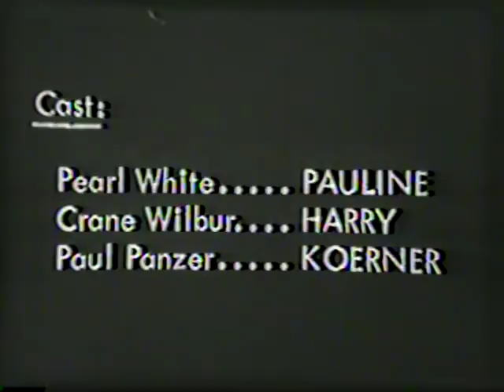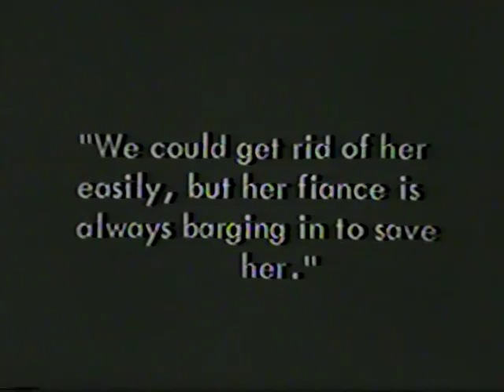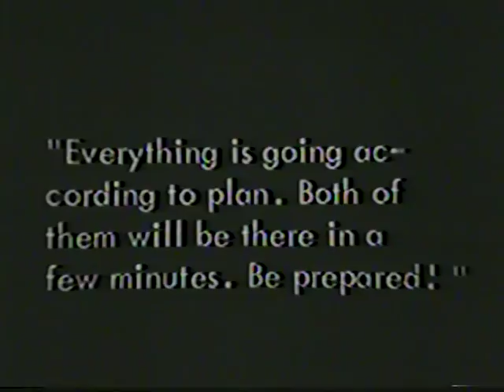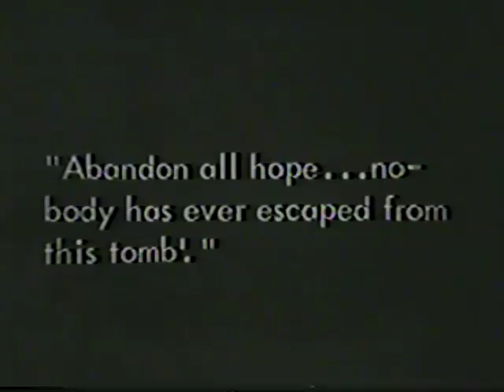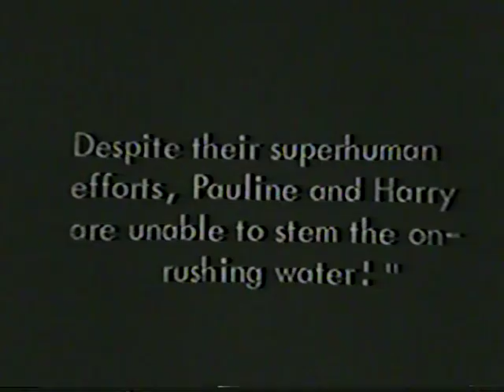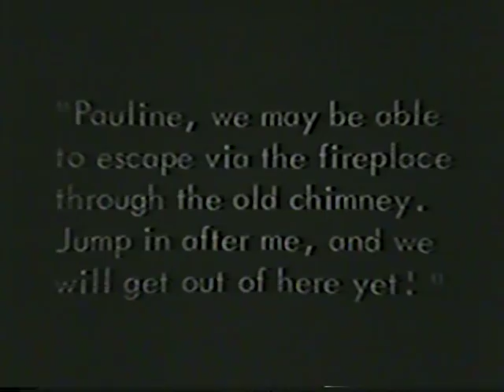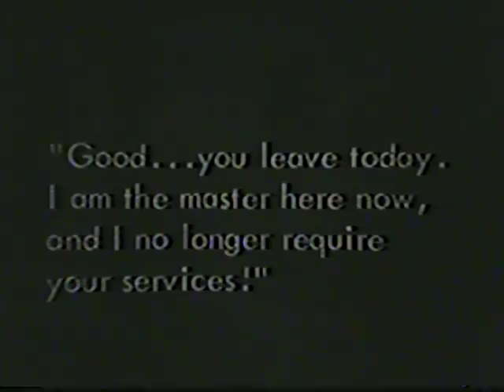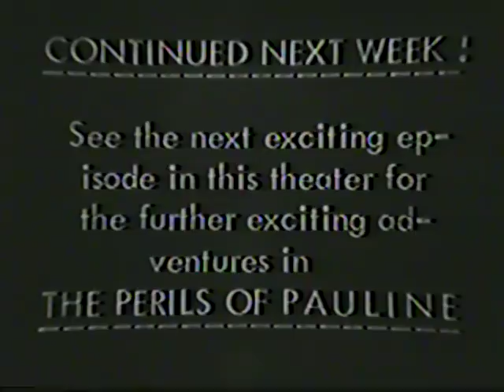THE PERILS OF PAULINE (1914) - ch.5 Pearl White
THE PERILS OF PAULINE (1914) - chapter 5
Starring: Pearl White, Crane Wilbur, Paul Panzer
Directed by Louis J. Gasnier, Donald MacKenzie
Eclectic Film Company/Pathé Frères (USA division)